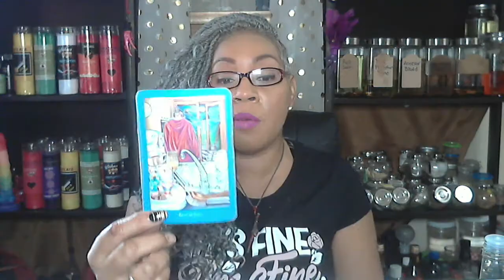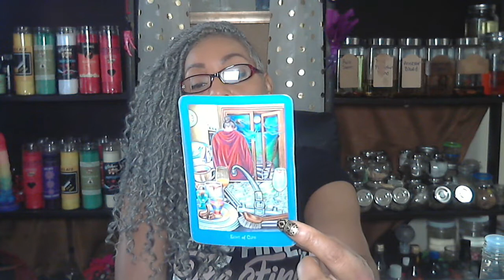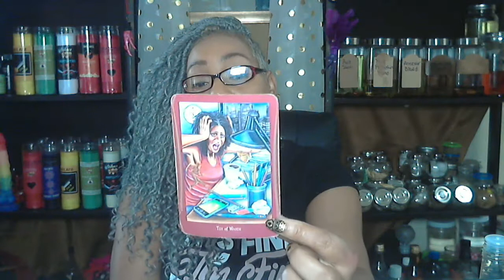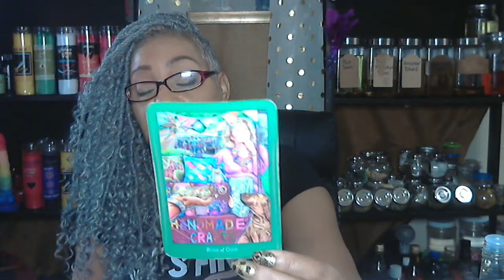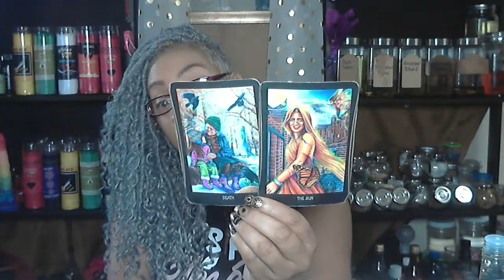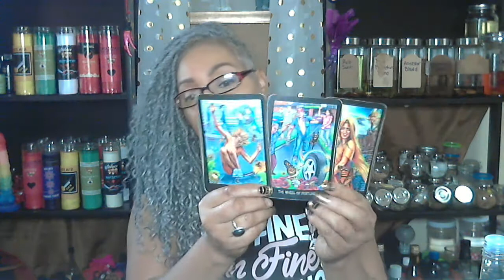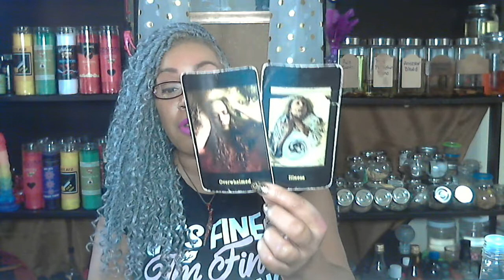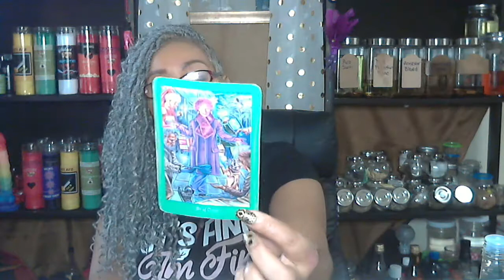Scorpio February That tower moment knocks you straight. Get ready for bigger things.